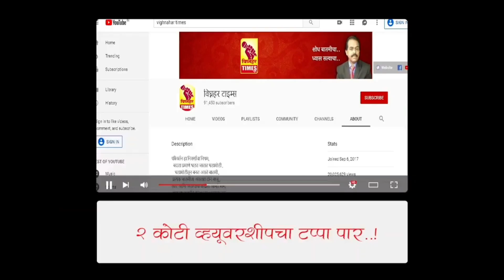आंम्ही काल, आज आणि उद्याही उद्धव ठाकरे साहेब यांच्याबरोबरच। गद्दारांबरोबर जाणार नाही-संभाजी तांबे